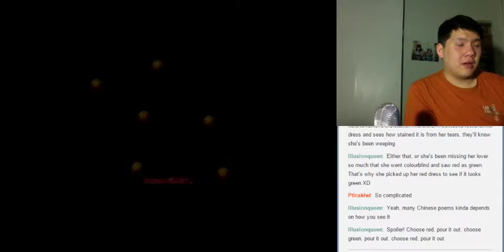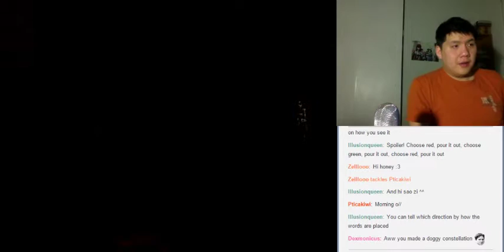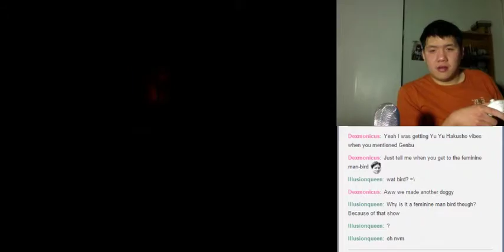Let's BLIND Play/实况 仙剑奇侠传二 Part 215 - The Sealed Space (2)